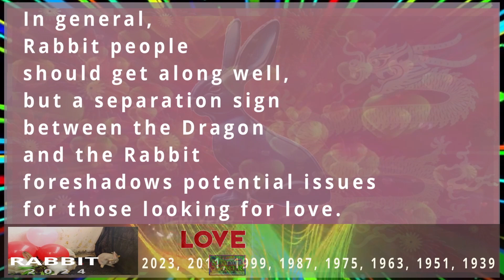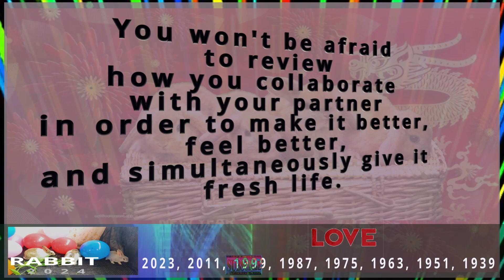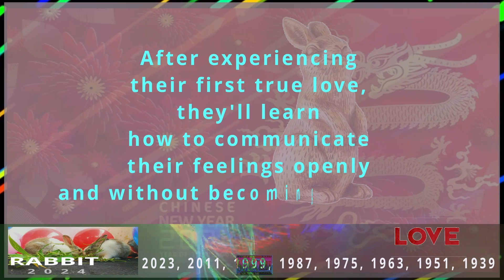Rabbit Horoscope 2024 | Love | Born 2023, 2011, 1999, 1987, 1975, 1963, 1951, 1939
Rabbit Horoscope 2024 Love
2023, 2011, 1999, 1987, 1975, 1963, 1951, 1939

2024 Chinese Horoscope for those born in the Year of the Rabbit

The Rabbit is the 4th sign in the animal cycle of the Chinese zodiac.

Your “Chinese zodiac sign is Rabbit” if you are born in one of these years: 1939, 1951, 1963, 1975, 1987, 1999, 2011, 2023.